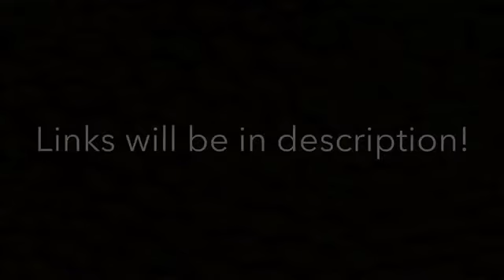Voting Day! (Intro Competition!)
Intro submissions!